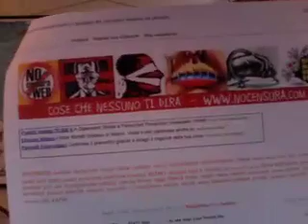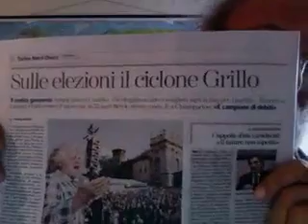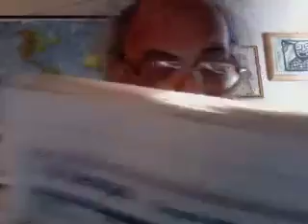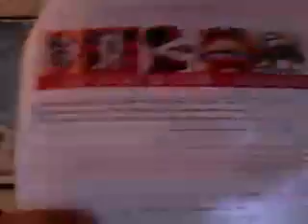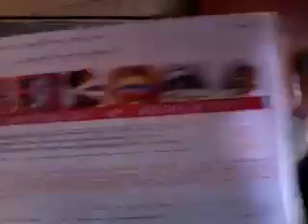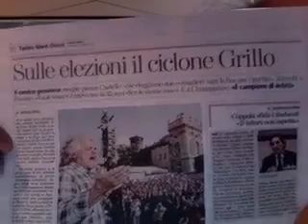BEPPE GRILLO & NICHI VENDOLA.mov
Vediamo chi è più sincero tra il comico Beppe Grillo e il poeta Nichi Vendola